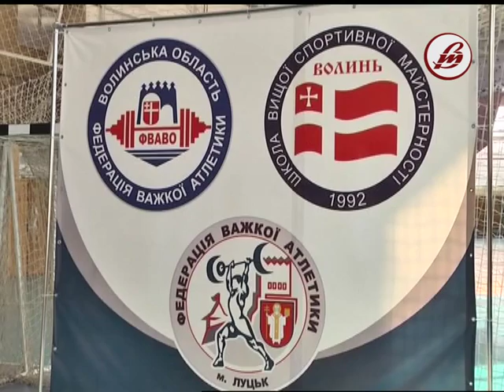Визначився склад збірної області для участі у чемпіонаті Украни з важкої атлетики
Визначився склад збірної області для участі у чемпіонаті Украни з важкої атлетики серед спортсменів до 20 років. Змагання відбудеться у місті Берегово Закарпатської області наприкінці березня. Волиняни поїдуть повним складом — змагатимуться у всіх вагових категоріях серед дівчат і юнаків.